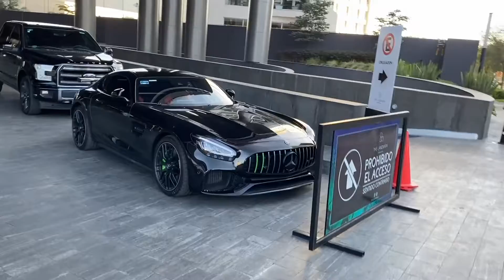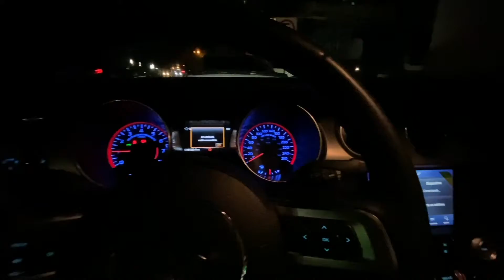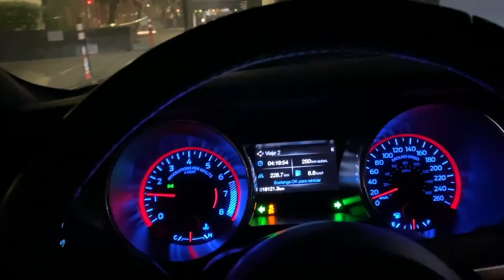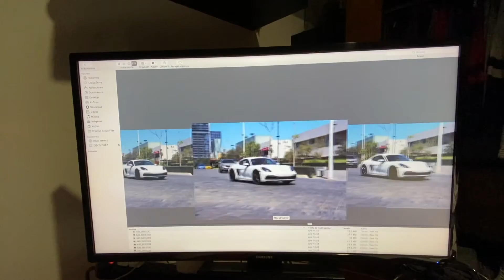Visitando @elsitiogdlmx para fotografiar carros exóticos //